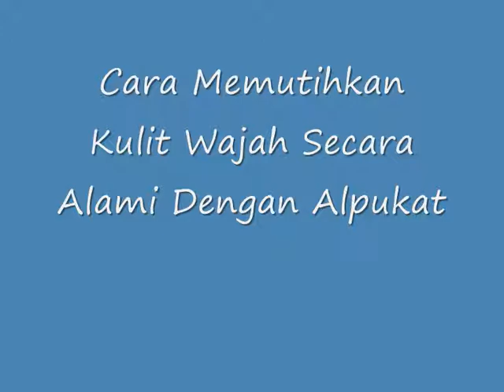Luar Biasa !! Hanya 3 Menit, Memutihkan Kulit Wajah Secara Alami Dengan AlpukatMovie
Luar Biasa !! Hanya 3 Menit, Memutihkan Kulit Wajah Secara Alami Dengan Alpukat